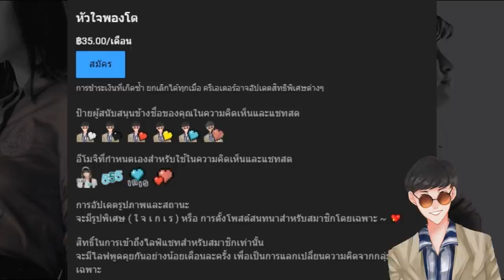"ยูริ" เผยตัวตนแล้วเธอคือ . . . !? | แนวทางในเด็กใหม่ซีซั่น 3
ติดตามคุณนิ้ง ชัญญา แม็คคลอรี่ย์ ได้ตามนี้เลยจ้า

เครดิตข้อมูลบ้างส่วนจากเพจหนังฝังมุก คร้บ

➤ Instagram พี่มีนา : 25mena
➤ Instagram ของผม  : tolap_meng
➤TikTok ของผม : tolap_meng
➤TikTok พี่มีนา : 25mena